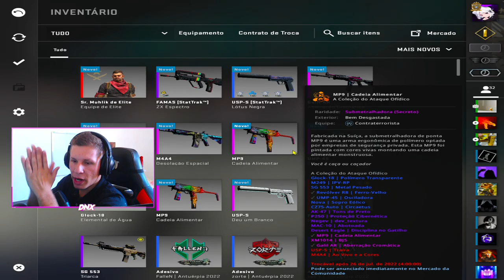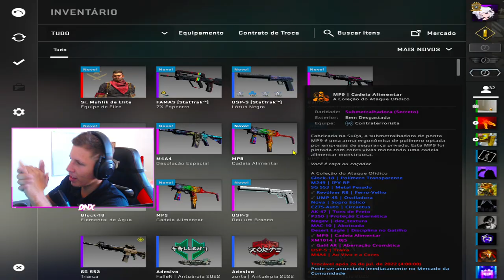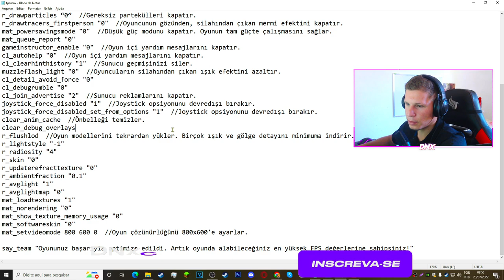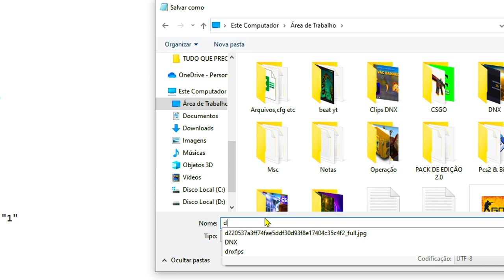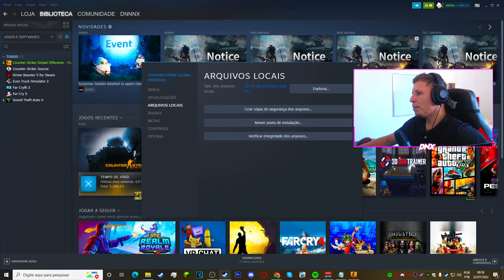Essa CFG muda 100% seu CS:GO.. CFG que AUMENTA O FPS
CFG que AUMENTA O FPS do CSGO & DEIXA LEVE.. (miras, bids +fps)

CFG perfeita QUE AUMENTA O FPS do CSGO.. (miras, bids +fps)